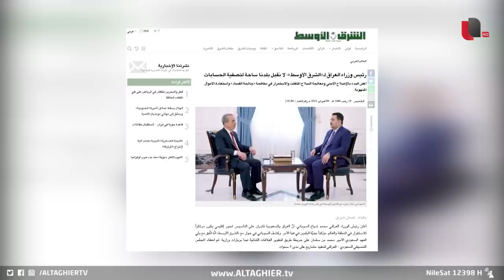العراق يعلن خريطة الطريق مع السعودية والوساطة مع ايران | تقرير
من جديد تبحث بغداد عبر حكومة السوداني عن علاقات عراقية عربية وإقليمية ودولية لتحقيق إنتاج سياسي واقتصادي وأمني مثمر يحقق أهدافها المنهاجية من جهة، ويلبي طموحات العراق في تحقيق دوره كفاعل في المنطقة والعالم..

موقع قناة التغيير الفضائية  الالكتروني